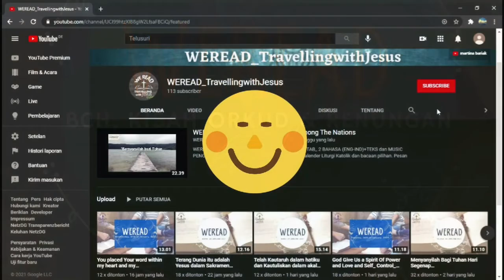'BERSATULAH DENGAN TUHAN YESUS; CINTAI DIA, HORMATI DIA, SEMBAHLAH DIA' - LUKAS 11:14-23 | RENUNGAN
BACAAN LITURGI KATOLIK DAN KISAH ORANG KUDUS-RENUNGAN-DOA BERSAMA
Hadir lagi mempersembahkan Bacaan iNJIL DAN rENUNGAN.

Pembawa Renungan: PAK TIMOTIUS HENGKY-BALI
Salam Pembuka: Tika juliartika-Maumere; Yosua Wijaya dan Sandra Ditha-Bali
Doa bersama: Emma Shanti (Bali)-Leni Evanila (Bali); Bung Sanctos (Makasar)
Editor Video: Felish Baria-Emma-Ivon-Narita
Opening & closing: Sandra Ditha Rini & Rypno Taolin.
Doa: Narita-Emma-Sanctus
Berkat Penutup: Romo Dinong O.Carm
Team designer & Editor & Fotografer: Sara Dewi-
Bobby Marsh-Rypno Taolin-Ivon-Leni Evanila-
Yosua Wijaya-Emma Shanti-Vina Setiawan-Narita B-Fanie Scholastika-Jimmiantanus-Ferry-Melly-Christine S-Romo John Laba SDB.

Salam dari semua teamwork WEREAD-TravellingwithJesus from  Bali, NTT, Los Angeles, Roma, Napoli, Cardiff-UK , Jerman, Amsterdam, Australia, New Zealand, Hongkong, Philipina, Jakarta, Bandung, Palembang,  Medan, Samarinda, Solo.

Team Pembawa Renungan: Romo Dinong O.Carm (Indonesian); Romo Yohanes Handriyanto,Pr (Indonesian); Romo John Laba, SDB (Indonesian, English, Italia); Pater Polce SS.CC (Indonesian-Italia); Pater Raymon MSc.SsC (Indonesia, English, Italia); Team Formation Teaching DOJCC Internasional-Australia (English); Romo Hady Setiawan-Seminari Tuka (Indonesia-English); Andreas Garry-Ketua PDKK St. don Bosco-Kuta, Bali; Christ Agustinus-Ketua DOJCC Bali; Lucy Geradus-Kuta, Bali, Pak Paulus Sunari-St. Silvester pecatu, Essie Bano-Kupang, Christian Febby Sucipto-BPK Denpasar; Suster Clarencia, PRR-Roma; pak Timotius Hengki-Kuta, Bali; Amandus Yoseph-Kab. Lahat Sumsel; Romo Ansel - Paroki St. Stefanus Palembang.

Edisi Bahasa Indonesia: Senin s/d Minggu
English Edition: Senin-Sabtu
Italian Edition: Domenica Lettura.

CREDIT-CREDIT
Sumber Bacaan (Alkitab dan Kisah Orang Kudus):
•wikipedia
•wikimedia

•Pinterest App
•Picsart App
•google search

•Videvosafenet

•Instrument Engkaulah Perisaiku_Cover by Bramanto
•S'PERTI RUSA RINDU:Piano Chillout Relax Rohani
•TUHAN SELALU MENOLONGKU-Clarissa Dewi-Piano Cover by
Andre Panggabean
Gloria-in-D-Major-RV-589-Qui-Sedes-Ad-Dexteram-Patris-Allegro-CLH011001
•S'MUA BAIK - piano Cover by Ricky Harly Setiawan.
•LA VOCE DI MARIA (Roberta Torresi e Paolo Bisonni) / La Voz de María
Apparizione della Vergine Maria /